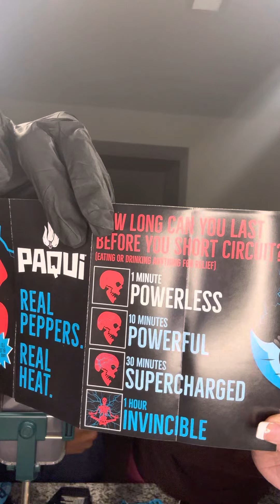One Chip Challenge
This was so dang crazy!!